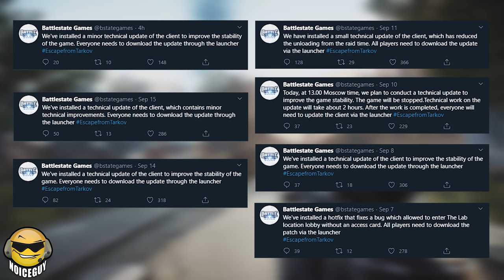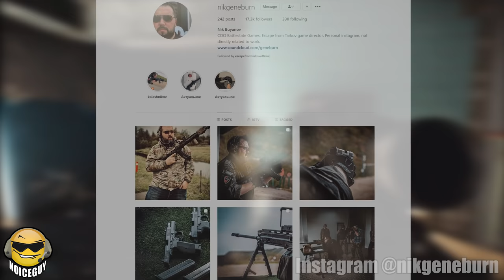DAILY UPDATES & NINJA TURTLES // TODAY in TARKOV - 9/16/20 // Escape from Tarkov News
SO MANY UPDATES!!! What's going on over at Battlestate Games and what's with all the small updates in Escape from Tarkov? While were at it when is the new TMNT PMC coming out? Also the origins of the Operator Nikita Emote :)